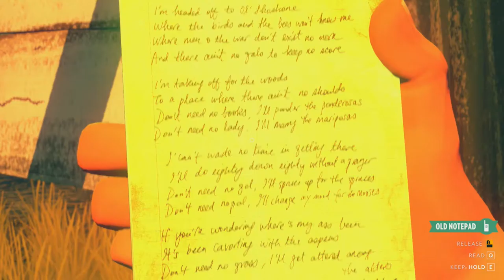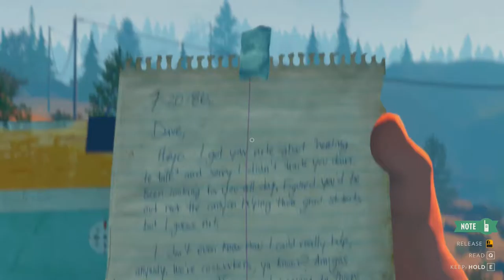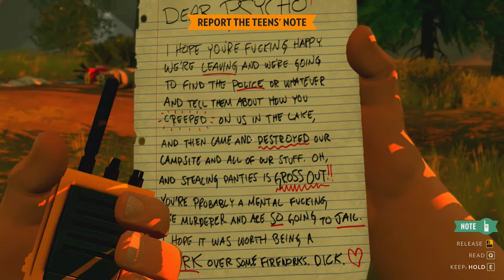His Name is Bucket Jr | Let's Play Firewatch | Episode 3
This Firewatch episode Emilie and I go and investigate why one of the communication lines is down in the forest, where the teenagers have gone this time, and what the hell is a fenced off location is doing in the middle of the forest.

Firewatch is an Adventure Story based game where you navigate the Shoshone National Forest. During your stay in the firewatch tower you will meet Delilah via walkie-talkie and shares stories of the forest, it's history, and the history of other tower people. But is there more than meets the eyes? Come, Let's play Firewatch!

Game: Firewatch
Game System: PC
Programs used in production: Elgato, Premiere Pro, Audacity, Illustrator.